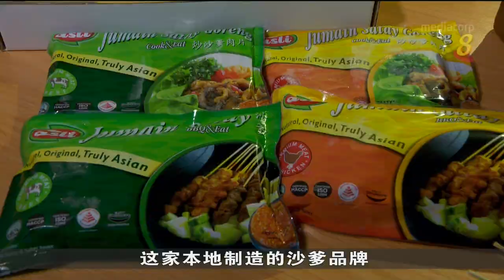本地15家中小企业将在迪拜世界博览会展示其产品